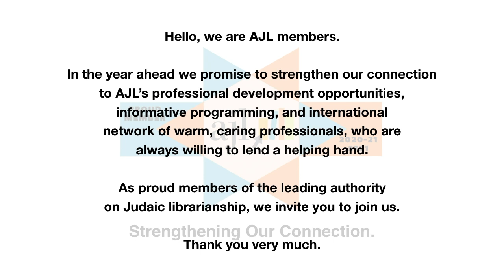AJL Membership Campaign Video Series: Alba Toscano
Alba Toscano, Sinagoga La Javura, from Valencia, Spain, talks about her positive experience with the organization and invites you to join the Association for Jewish Libraries.